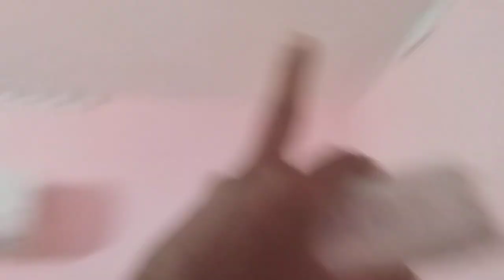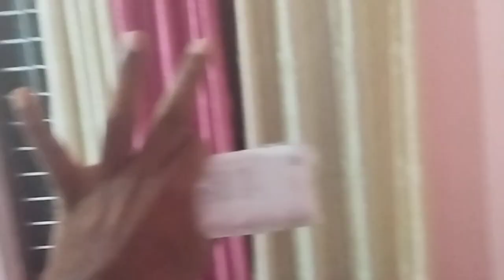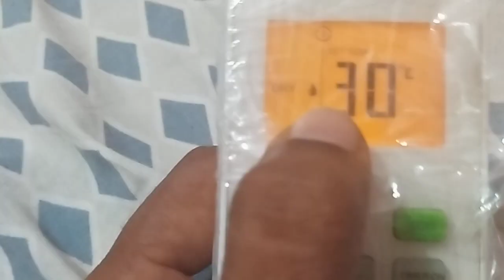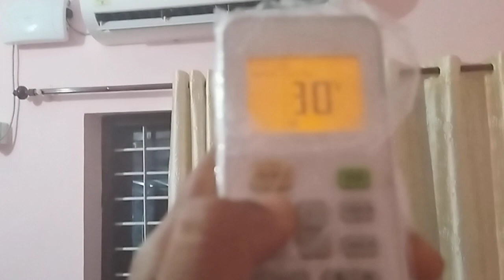How to reduce Electric bills of Airconditioner VOLTAS | LG 2024🤔☝️☝️ ENGLISH VIDEO